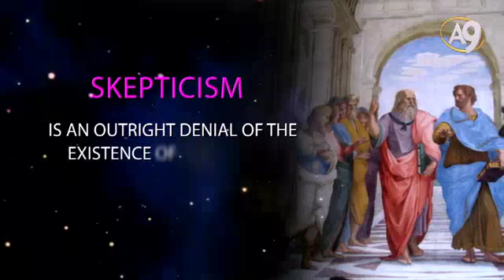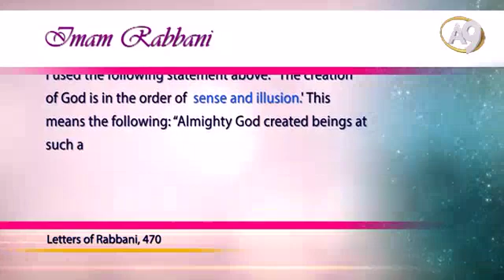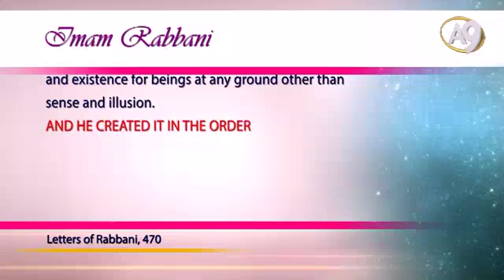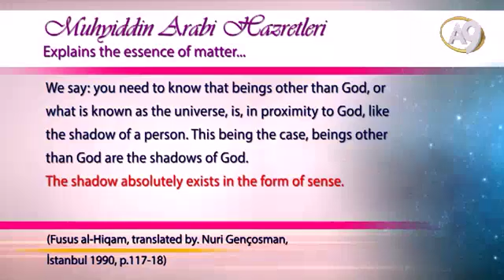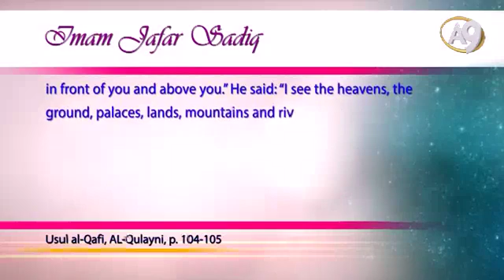That we can never deal with the original of matter is a truth...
All the information we have regarding  matter is the information that comes into existence as a result of the interpretation of the electrical signals in our brain.

All through our life we deal with the form of  matter in our brain; that is to say, with its perception, or in other words, its illusion. However saying that matter is an illusion does not mean, “matter does not exist.” Actually matter does exist outside, but we are not in touch with the illusion of  matter outside but its illusion in our brain. This is a fact revealed both by science and the Islamic scholars.

Relating this truth of the matter is not sophistry. What is peculiar to this movement which is also called “skepticism” is an outright denial of the existence of the matter and it is a deviant notion. But the statement, “matter exists as an illusion” is a fact revealed by Islamic scholars in their works and scientific findings.

All the beings we see, mountains,  flowers, human beings, oceans, in brief everything we see around us, every being God states in the Qur'an that exists and that He created from nothing, are created and they exist. However, people can neither see the original of these beings, nor sense them with their sensory organs, nor feel or hear them. What they see and sense are the copies of them in their brains. This is a scientific truth and today, medical schools being the foremost, it is a scientific subject taught in all education institutions. For instance a person who watches a movie right now can neither watch the original of this movie nor touch the original screen of the TV.

The light that emits from the original of this movie is transformed into electrical signals by some cells in the human eye. This electrical signal reaches the visual cortex at the rear of the brain and alerts it. As a result, the image of this movie comes into existence at the rear of the brain. Right now you can’t watch this movie with your eyes. This film form at the rear of your brain, precisely in the visual cortex. The movie that you are watching is the “copy movie” at the rear of your brain. The original of this movie is seen by God.

This is the fact that Mr. Adnan Oktar relates in his works. This truth is also related by some great Islamic scholars, including Imam Rabbani.

For instance, Imam Rabbani says the following:

I used the following statement above: “The creation of God is in the order of sense and illusion. This means the following: “Almighty God created beings at such a level that at that level, there exists no stability and existence for beings at any ground other than sense and illusion. 45

AND HE CREATED IT IN THE ORDER OF SENSE AND ILLUSION. BESIDES AT ANY TIME HE WILLS AND AT ANY FORM HE WISHES... Outside, there exists nothing stable and existent other than the entity and attributes of Almighty God.” (Letters of Rabbani, 470)

As it is noticed, Imam Rabani accentuates that the universe we see is “at the level of sense and illusion”, that is, we deal with the illusion of matter. While saying that matter is illusion, Imam Rabbani explains that the sole absolute existence is God:

Outside there exists no entity other than Almighty God...Maybe by the way Almighty God creates, things exist in the form of illusion. If an image is settled for it, that image is in the order of illusion. If it has any entity, it also comes into existence by Almighty God’s artistry at the level of illusion. In brief, its constancy and image comes into existence in a single position. Its certainty and image are not in separate places...” ( Letters of Rabbani, Letter 470, translated by. Abdulkadir Akçiçek, Çile Publishing House, 1983, p. 519)

Muhyiddin Arabi explains the essence of matter in his book Fusus al-Hiqam [The Essence of Wisdom] as follows:

W...